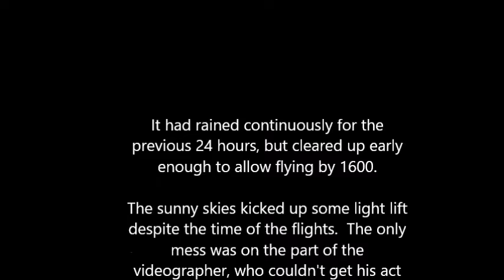Pee Wee 2